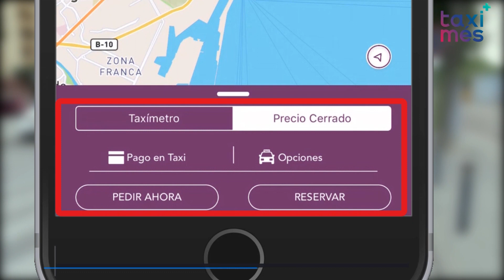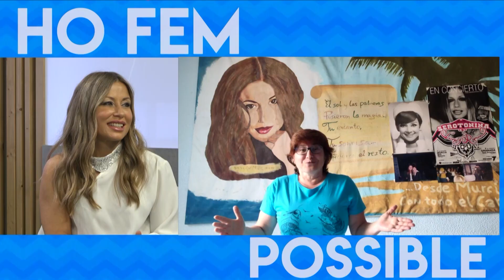Ho fem possible amb Verónica Romero, David Palomar i Sandra Burgos